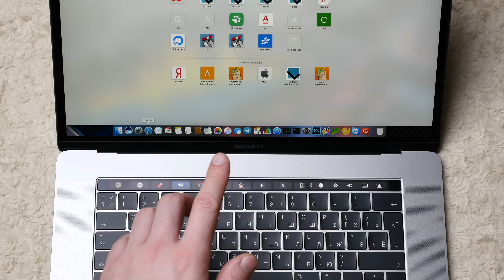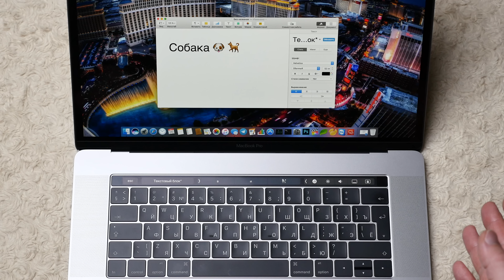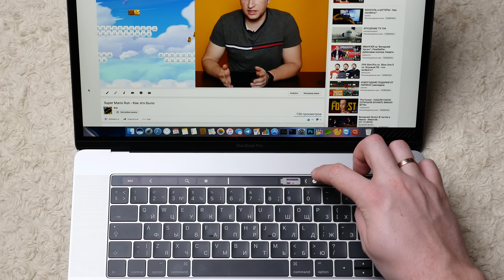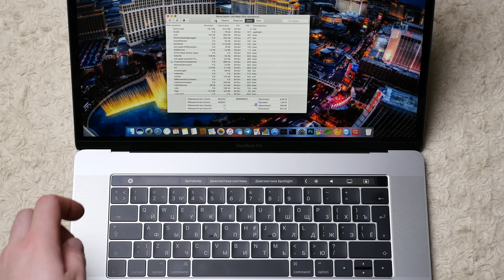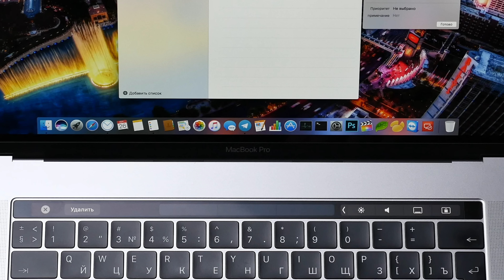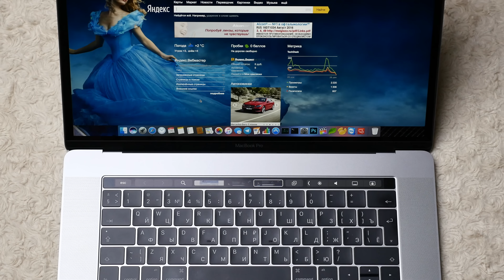Полный обзор MacBook Pro 15 с Touch Bar панелью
Прошло пару недель с момента появления у меня этого товарища и теперь готов рассказать вам все плюсы и минусы нового MacBook Pro с Touch Bar панелью